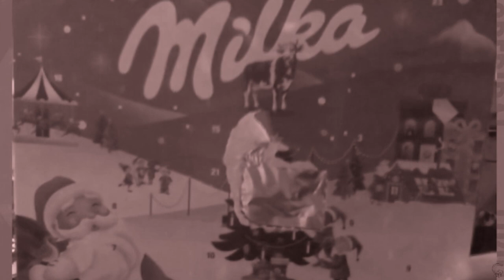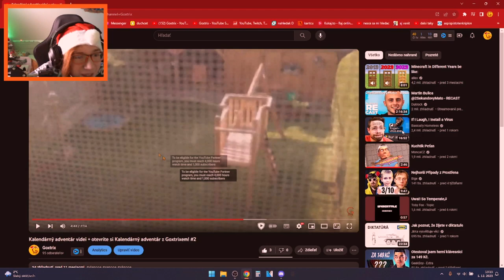Kalendárný adventár videí + otevrite si Kalendárný adventár z Goxtrixem! #3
strih:shotcut,clipchapm,sony vegas pro 14
KECACKA